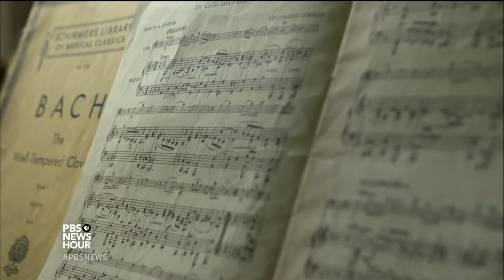Why we need poetry to slow us down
For MacArthur fellow Ellen Bryant Voigt, nature has always served as an inspiration for her poetry. She speaks about her love for natural beauty and need for solitude, as well as poetry’s gift for slowing us down.